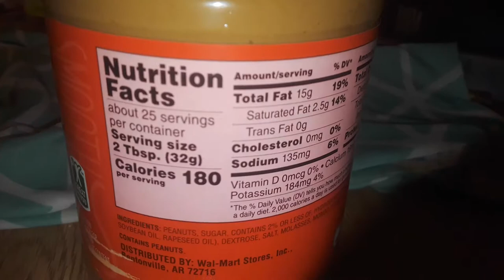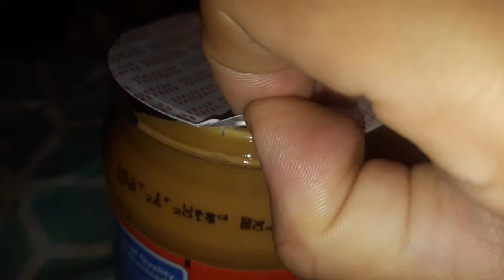OPENING A NEW JAR OF GREAT VALUE PEANUT BUTTER FROM WAL-MART